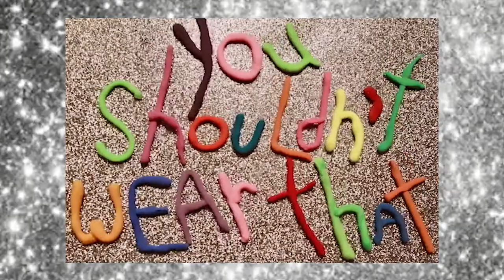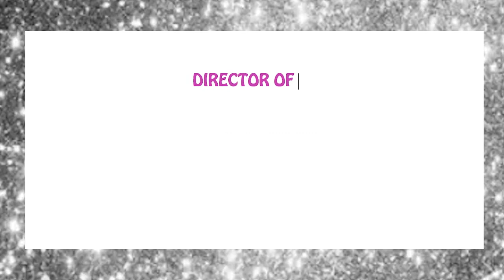Maya Songbird on Fighting Fatphobia - AdolescentTV